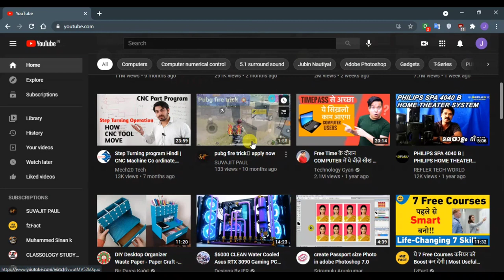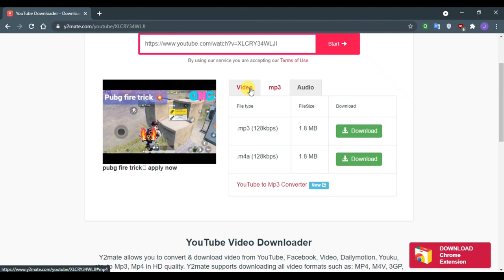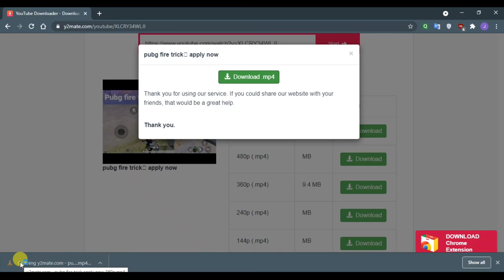how to downlord youtube video on our pc कैसे पीसी के लिए यूट्यूब वीडियो डाउनलोड कर सकते हैं? easyway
Hello doston Mere chal mein aap sabka Swagat Hai Main Apne is video mein bataen ki apni YouTube video ko kaise PC Mein download kar sakte hain Yatrik Keval PC Mein work Karega. easy trick se aap samajh sakte hain ki video ko kaise download kar sakte hain PC mein.

follow this steps and download video

》 open any browser.
》 open YouTube page
》 Double click on the video that you like it.
》 show video URL and type between youtube  .com  PP press enter.
》 then now open downloading video site.
     The pixel you have to download  you can do it.
》 choose the download  as per  specific location you want.
》 open your video and enjoy

if you any doubt my videos please comment and like👍 and share➡️➡️